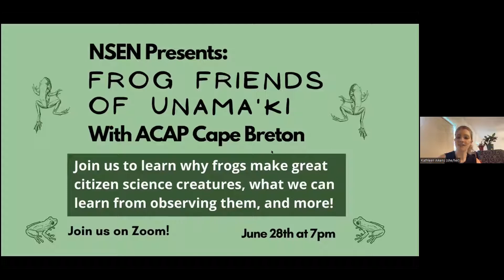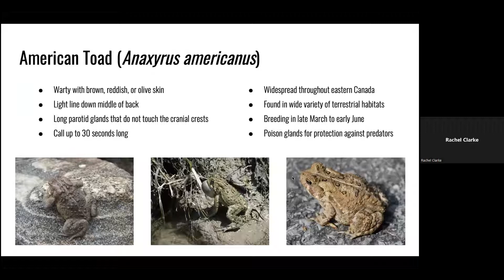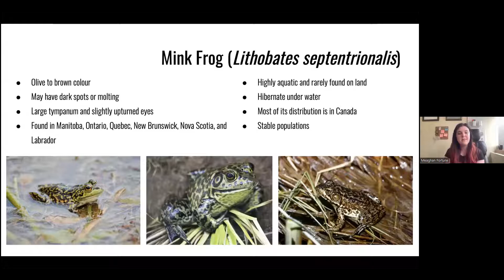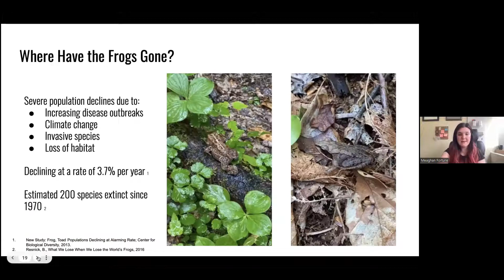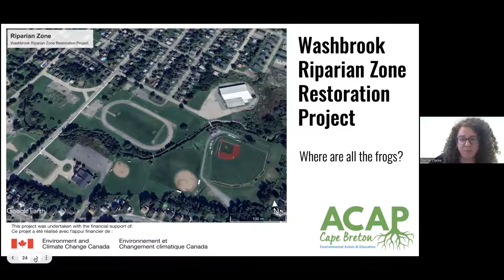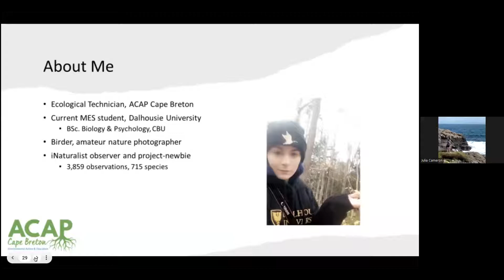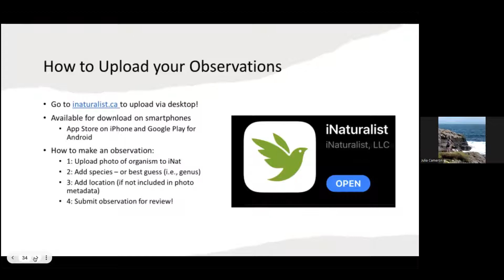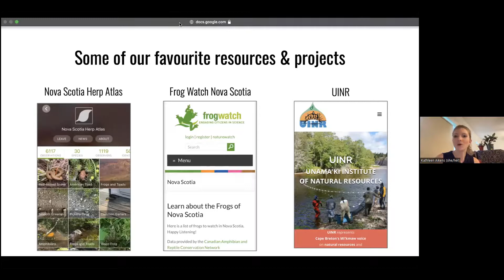Frog Friends of Unama'ki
Join us a for a webinar with ACAP Cape Breton about their new iNaturalist project "Frog Friends of Unama'ki"!

Learn why frogs make great citizen science creatures, what kinds of information they tell us about the habitats around us, and why they are inviting people around Unama'ki to join them in submitting their frog observations.

They will also talk about one of their restoration projects and why they're hoping that through restoring wetlands, they will support climate adaptation and flood mitigation for humans, as well as create healthier habitat for other creatures.